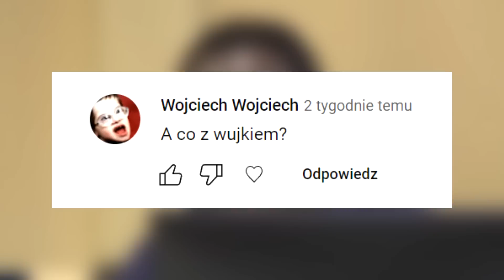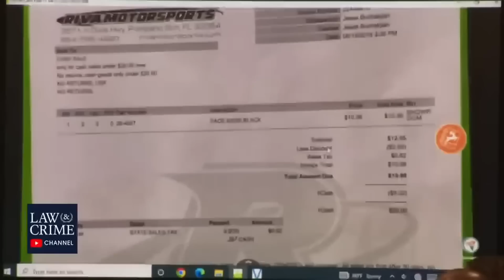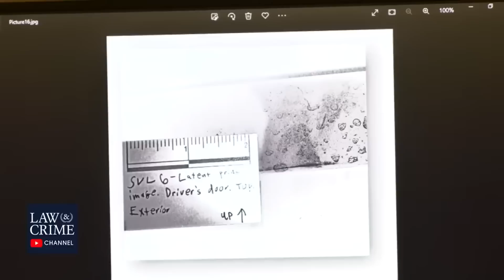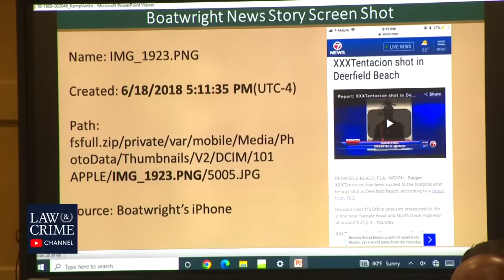NOWE DOWODY wsp. XXXTENTACIONA!😮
4 odcinek z serii w którym zaczynamy sobie analizę zeznań świadków wsp. XXXTentaciona!